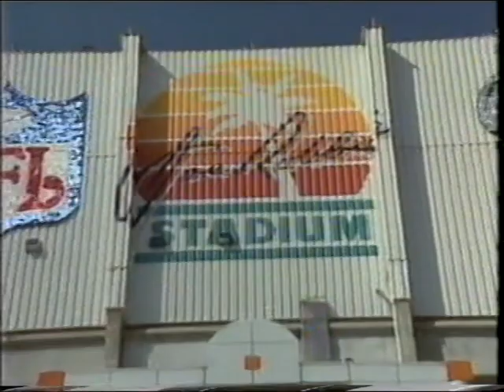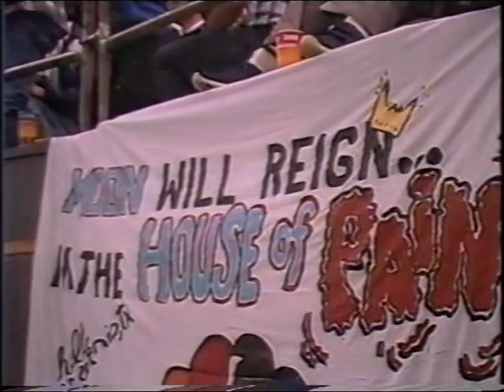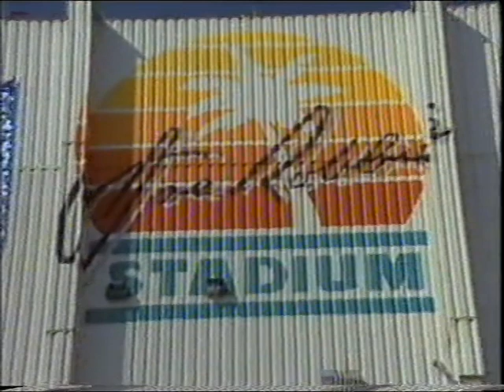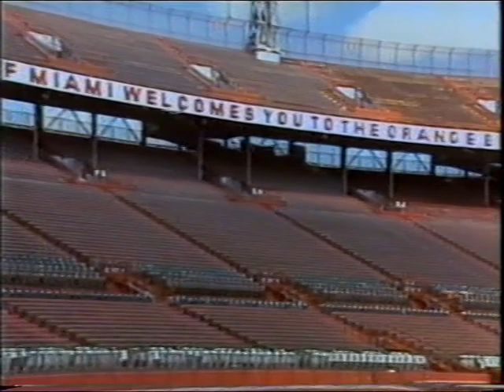Channel 4 American Football 22 01 89 Pre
Early Sunday eveing program.
SB Preview- Mick Luckhurst, Walter Payton and John Smith in Miami.
Closing titles sound muted (Eagles- Heartache Tonight) for copyright restriction.